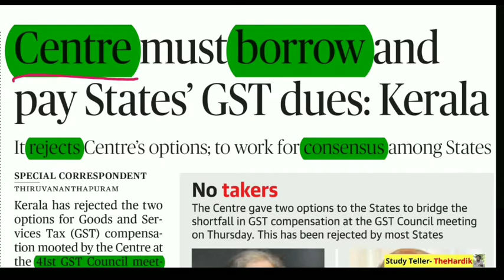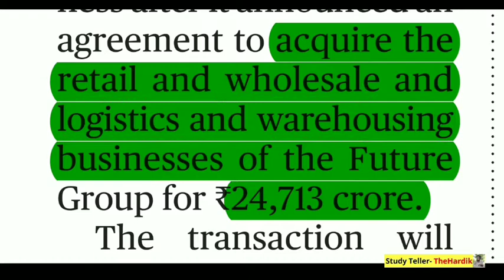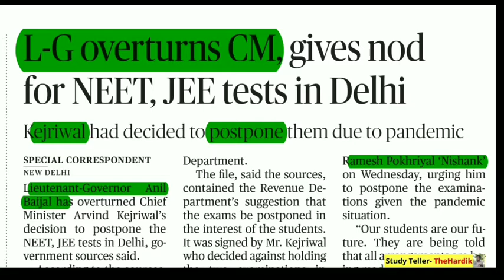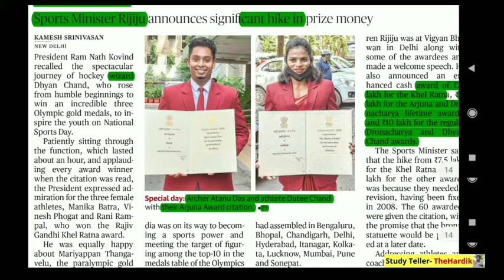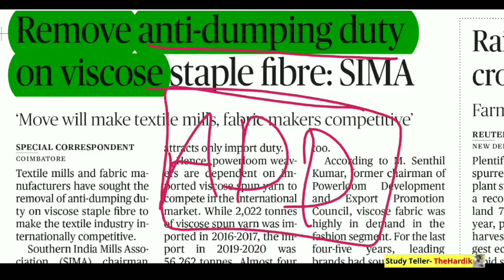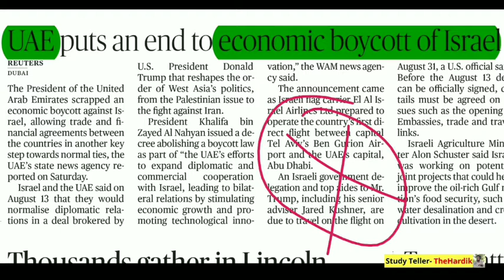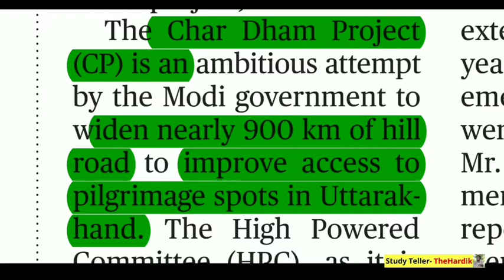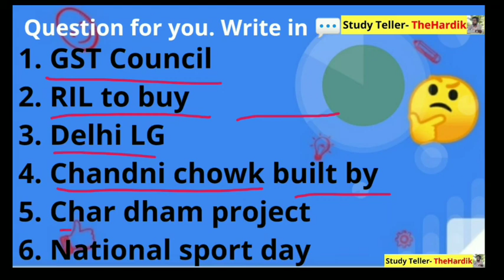🔴The Hindu in gujarati 30 August 2020 the hindu newspaper analysis